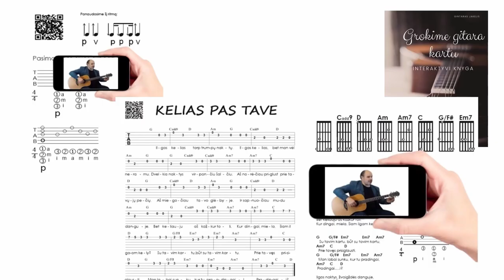Grojame pasišokinėdami 🎸 Gitaros pamokos. Mokomės groti gitara!